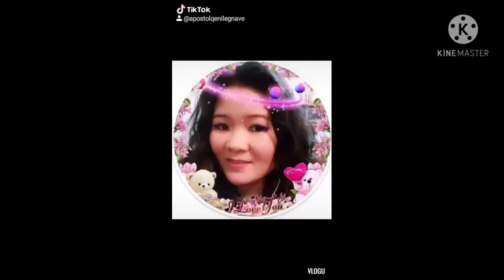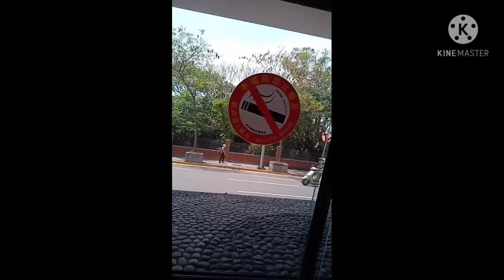Good Weather Sounds Trip/Evangeline Apostol